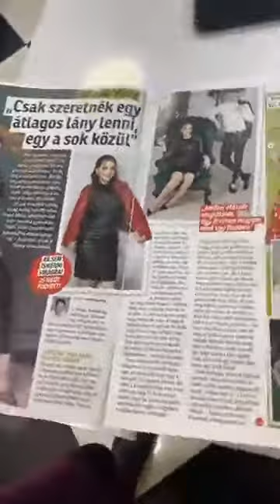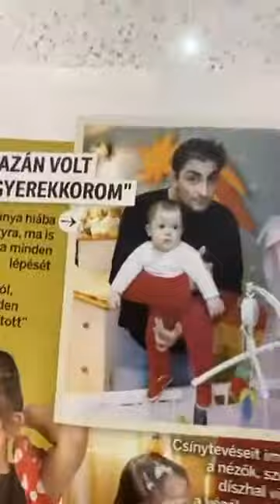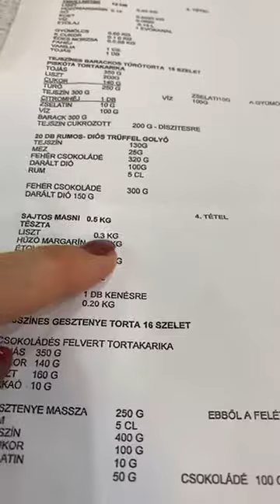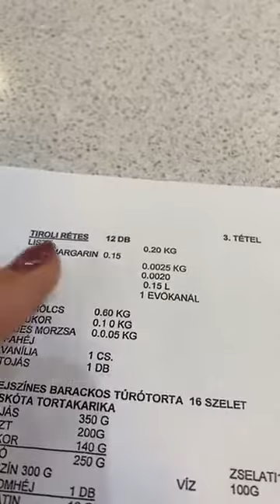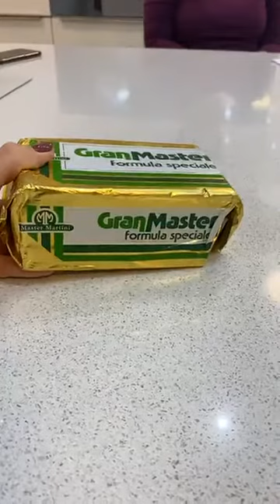Bea konyhája live.